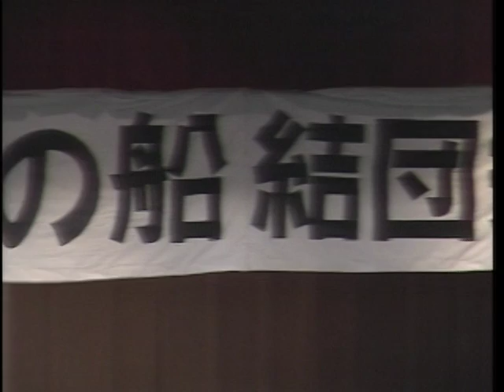【笹川良一】第10回若人の船結団式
第10回若人の船結団式。東京・晴海　新さくら丸にて。